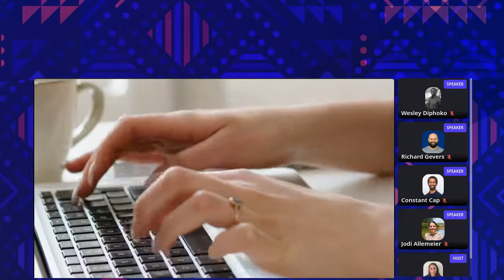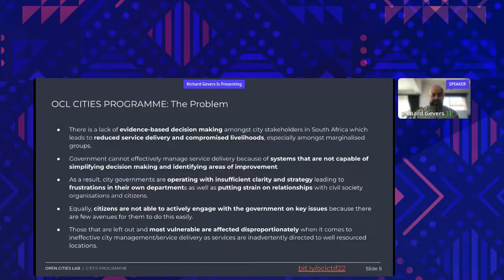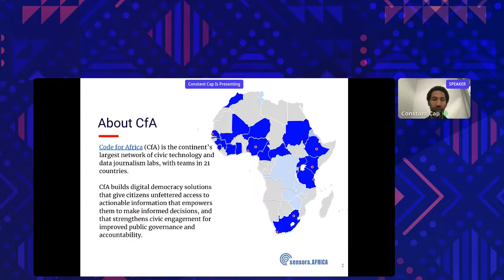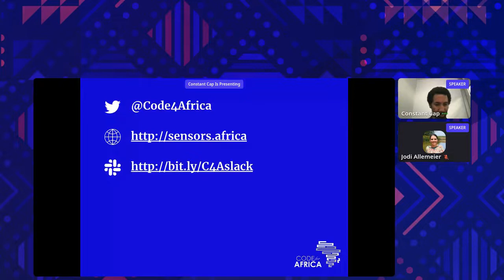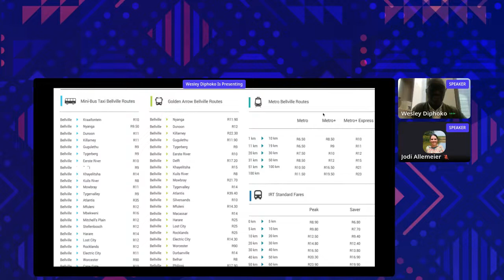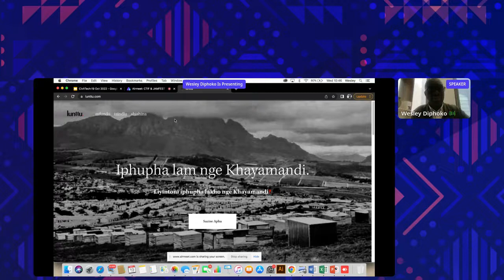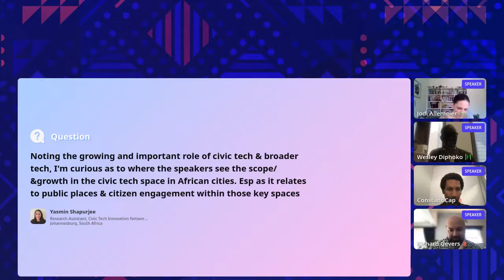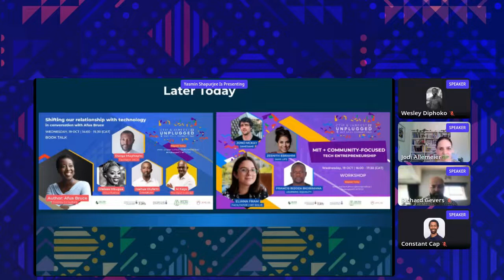Unplugged22: Working with Cities - The Unfolding Role of Civic Tech-Meets-Gov in Urban Development